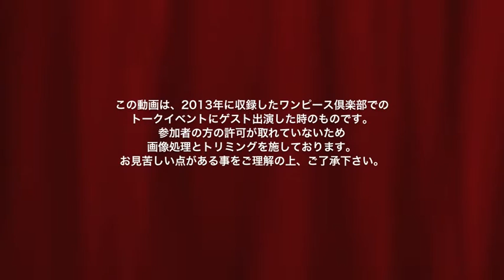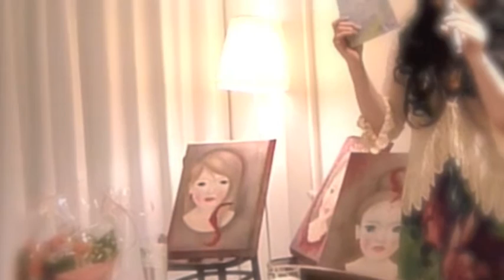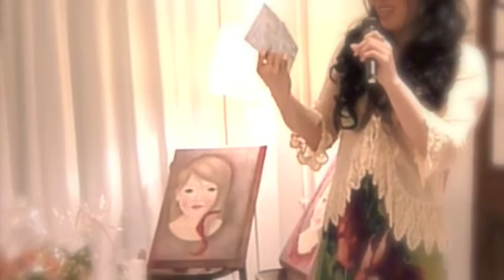ワンピース倶楽部でのアーティストトーク！堀江・ウェディングレストランLove&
この動画は、南堀江のウェディングレストランLove&で2013年に開催された、ワンピース倶楽部でのトークイベントに
「こうぶんこうぞう」が、ギャラリストと共に
ゲスト出演した時に収録したものです。
当時お世話になっていた、画廊のオーナーとの
掛け合い、お食事付きのトークショウでした。
雰囲気だけですが、ご覧頂ければと思います。
参加者の方の肖像権等の問題があるため、
また許可が取れていないため画像処理とトリミングを施して、
個人の判別がつかない様にしております。
お見苦しい点がある事をご理解の上、ご了承下さい。

●ワンピース倶楽部（非営利団体）
ワンピース倶楽部とは、現代アートマーケット拡大のため、
楽しみながら、最低一年に一作品（ワンピース）を購入する
ことを決意したアートを愛する人達の集まりです。

●会場となったのは、大阪南堀江にあります
Wedding Restaurant LOVE ＆という
ウエディングレストランです。

●こうぶんこうぞうプロフィール
1971年大阪阪南市出身、1996年に個展デビュー。
当時は、水彩画を中心に子どもそのものをモチーフに
制作していたが、2009年より、現代社会や自分自身を
独自の視点で表現。
この頃より、現代アートのジャンルでキャンバスに
綿布を張りアクリル絵の具を用いて日本画、コラージュ、
水彩画を混合させた技法で絵画制作している。

現在進行中の作品をご覧になりたい方は、

★[こうぶんこうぞう]YouTubeチャンネル